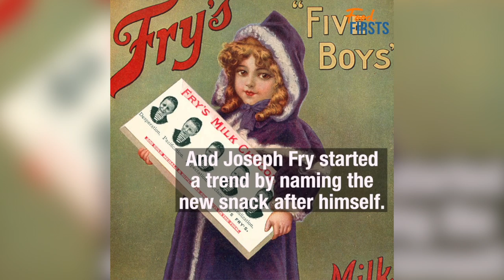FoodFirsts: The History of Candy Bars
Do you know how candy bars became such a beloved treat? Find out in this FoodFirsts video. Who's hungry?

Check back every week for a new, fact-filled video on your favorite foods!

Got a hankering for some candy bars now?